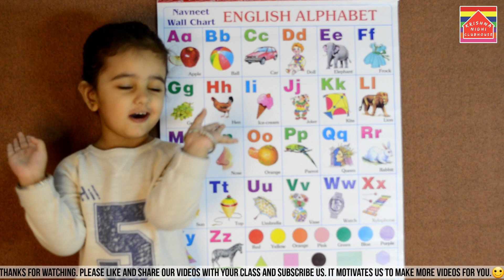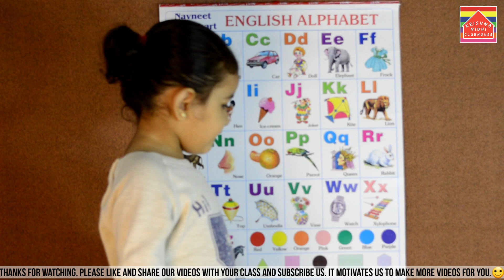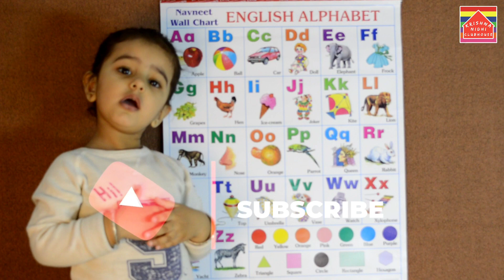A for apple | a to z alphabet | abcdefg | chart video | phonics with sounds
Hi Friends,
welcome back to another video of krishna nidhi clubhouse,
in this video.. Nidhi Just 2 Years old is going to teach us.. A for apple , B for ball... to Z for Zebra.. in her own way... we are sure.. you will love this video..

Krishna Nidhi Clubhouse.